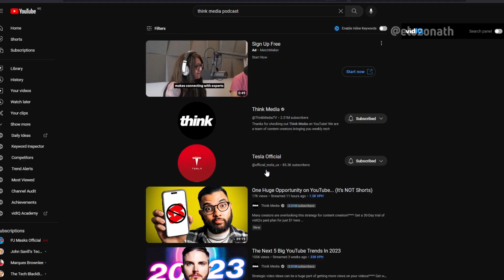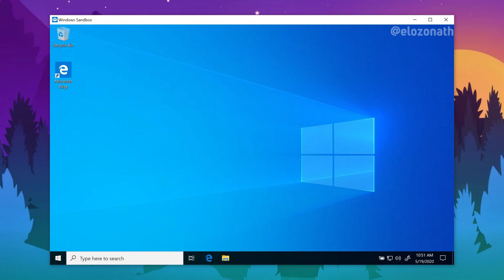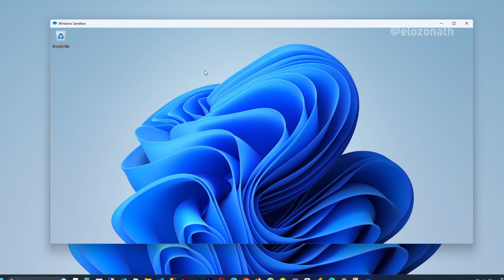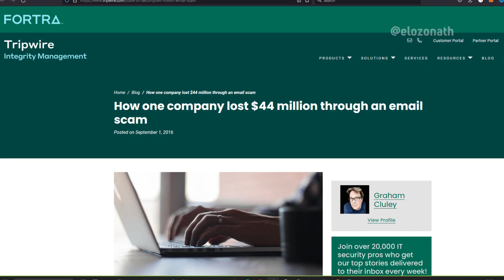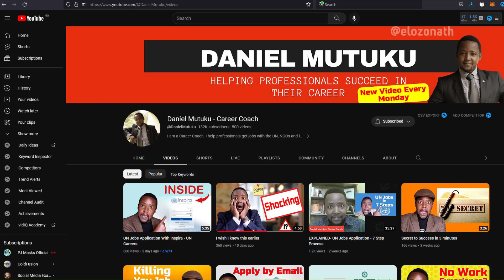Protect Your Account - How They Took Over Channels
How will you feel when someone hijacks your account, and use it for other purposes?

00:00 - Intro
00:59 - How it started
02:10 - Windows SandBox
03:39 - Other Loopholes
04:15 - Keeping them at bay

~~~ My Gears ~~~
Main Camera
Main Lens
Other Lens
Audio Recorder
SD Card
Main Light
Secondary Light